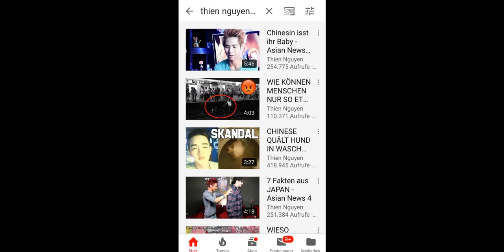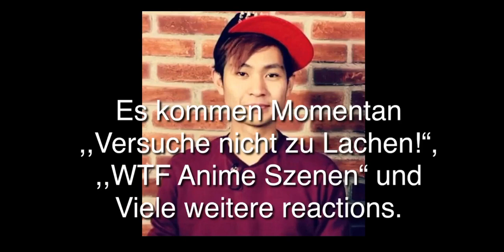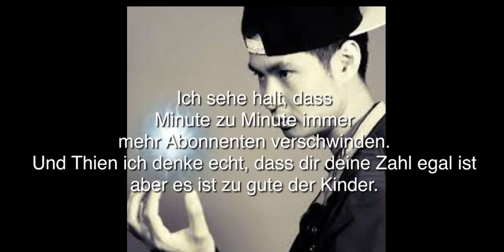Warum Thien Nguyen so viele Abonnenten verloren hat (Re-Edit ohne Stimme)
Dragon Roost Island (Zelda: The Wind Waker) - Qumu